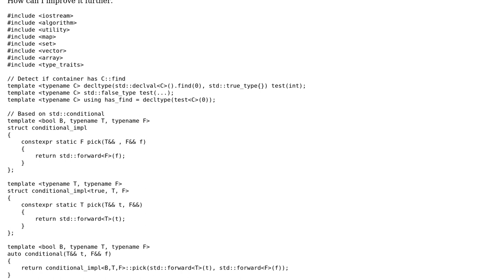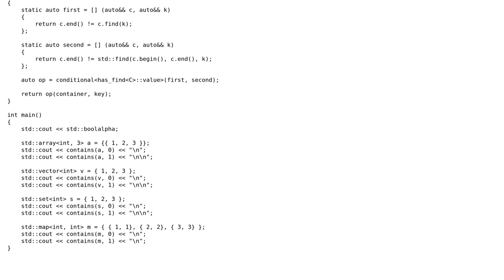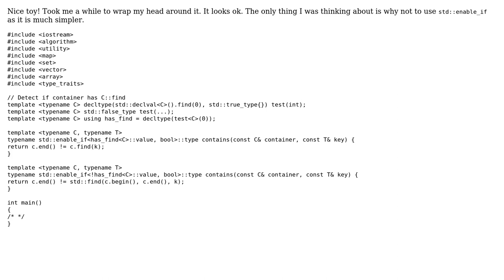Code Review: Simple Contains() Function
With thanks & praise to God, and with thanks to the many people who have made this project possible! | Content (except music & images) licensed under CC BY-SA | Music | Images & others | With thanks to user MORTAL user Jan Korous and the Stack Exchange Network Trademarks are property of their respective owners. You are responsible for your own actions.